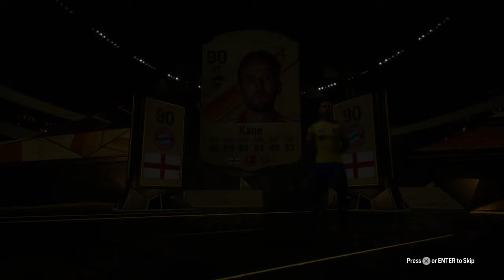Exciting EAFC24 Pack Opening! “SCAMMED” Who Will We Get? 🎮⚽️